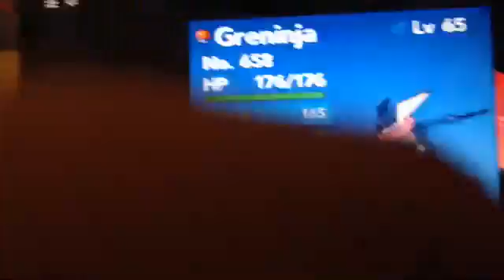My Ash acount